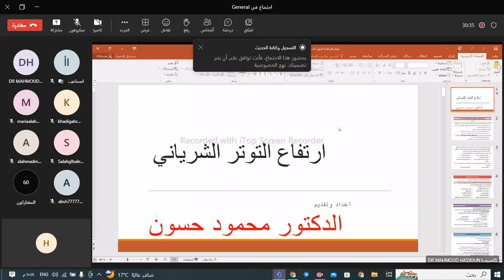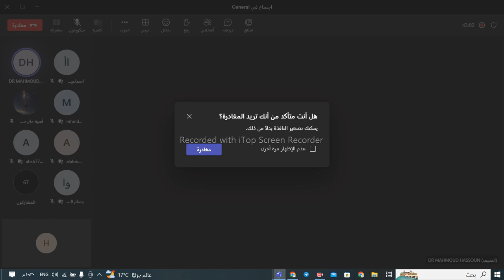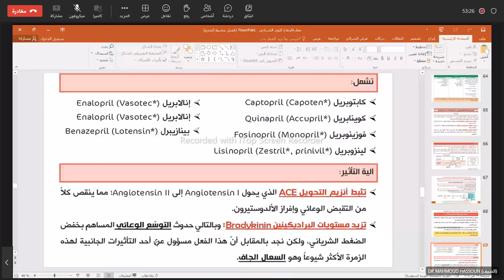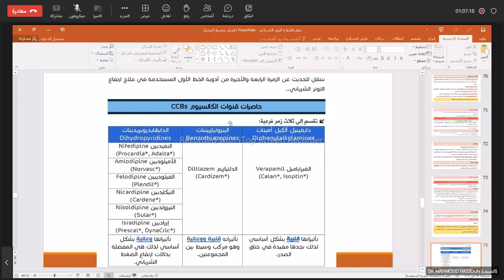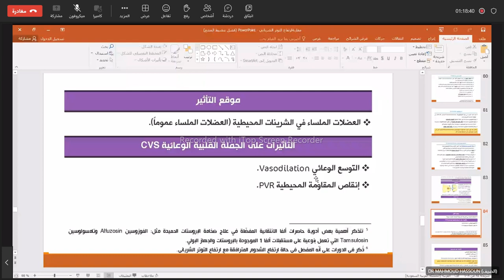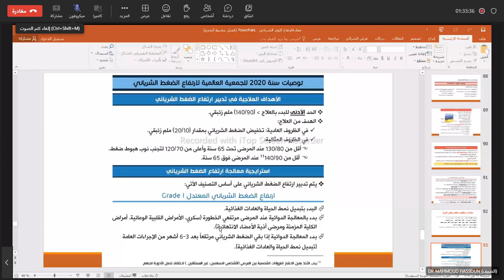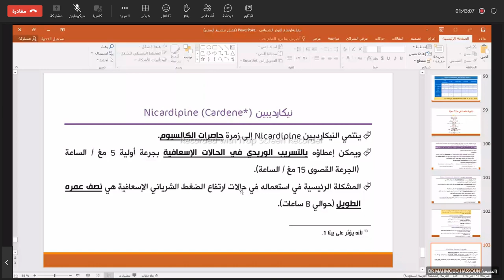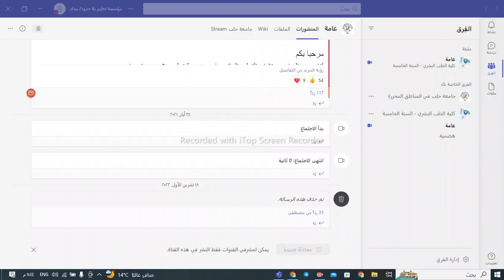أدوية ارتفاع الضغط2 / د. محمود حسون